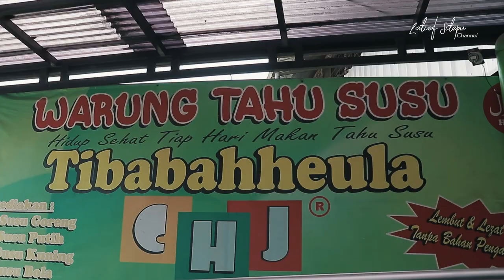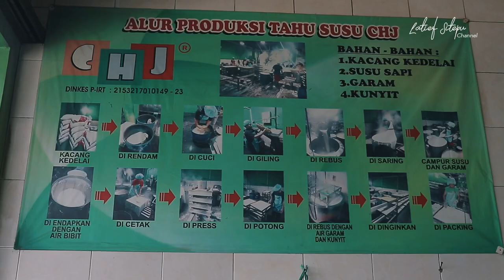H LATIEF SITEPU TERGIUR MAU BUKA USAHA TAHU SUSU | VLOGue E10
Assalamualaikum warganet,
Masih dalam trip ke Bandung kami sekeluarga mampir ke toko dan pabrik Tahu Susu CHJ. Selain ketemu sama bapak SEKDA PANGANDARAN saya jadi pengen juga usaha tahu ini..
Jangan skip videonya.